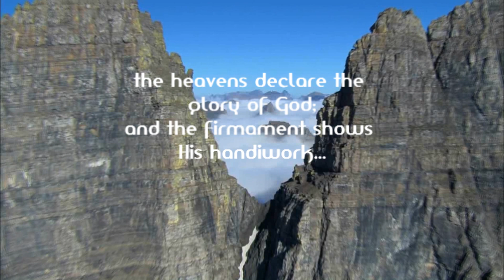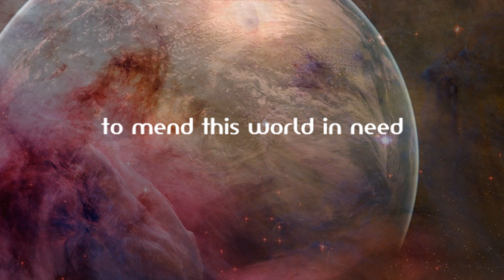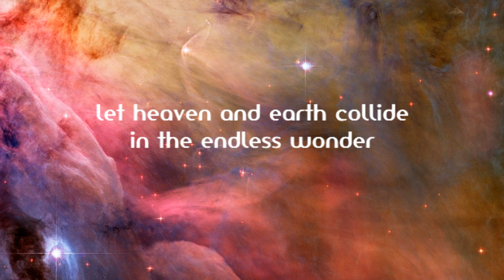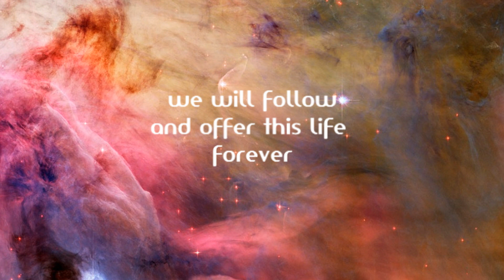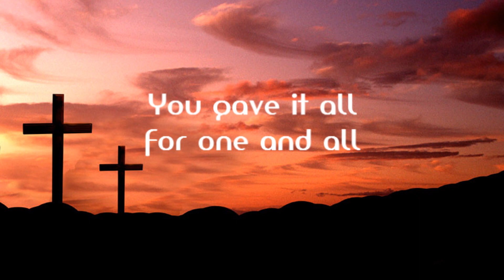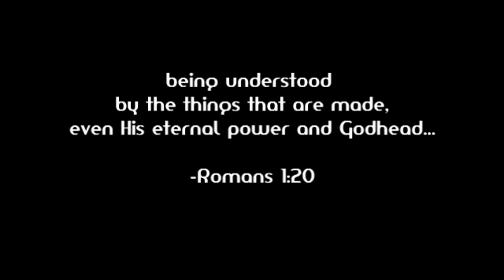Hillsong United VS. THREE:SIXTEEN - Father (Dubstep Remix)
Jesus is more beautiful than a million sunsets or the most perfect mountains, and He laid down His life so that sinners like you and me could be reconciled to God! I pray that this video blesses you and expresses to you a fraction of how much Jesus adores you! Jesus loves you with a burning passion, and He thinks about you constantly! Have a blessed day, and find Him as Savior. JESUS LOVES YOU!